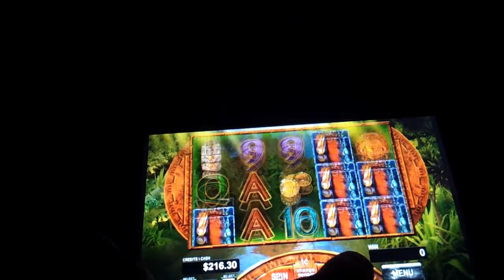The Lost City of Gold Temple Video Slot Bonus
Sample of "The Lost City of Gold Slot" Temple Bonus  (on Apple, Kindl Fire, Google Play and Nook)

The Lost City of Gold is a Mayan themed, 5x3 Video Slot Game - Two bonus rounds!
The Lost City of Gold is a Mayan themed, 5x3 Video Slot Game featuring bet-able reels and 243 ways to pay. Each reel allows a maximum bet of 5 credits. There is a maximum bet of 150 credits. The base game features stacked symbols which multiply the pay by 2X. The biggest win possible in the base game is over 90,000,000 credits!! There game has two bonus games: Lost City of the Golden Temple and the Wheel of Riches. Pick carefully to work your way up the pyramid.